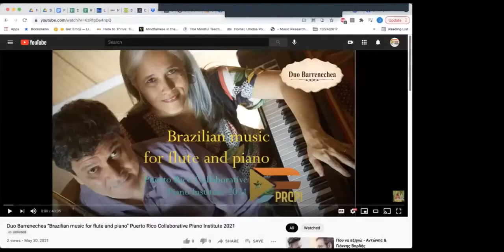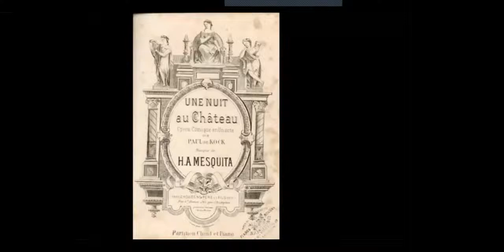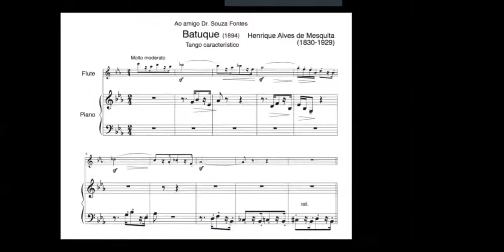Brazilian Music for Flute and Piano. Duo Barrenechea